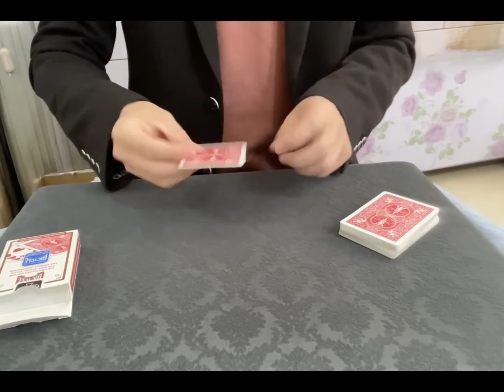Card to Box by Dingding video DOWNLOAD